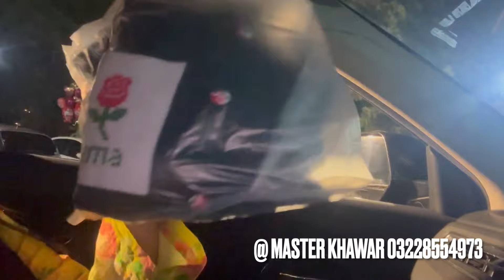Public Demand 💕 💕 Decorating Kitchen Hanging Rack 💕 💕 My New Cross Stitched Dress ♥️ ♥️ Vlog 435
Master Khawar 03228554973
@thediaryofcrossstitchaddict on Instagram
@rubabsinteriorscollection on Instagram on 25 May between 11 AM to 6 PM
Address 32 A Road I, Sector B PN Farms Islamabad
Check Instagram For Pin Location